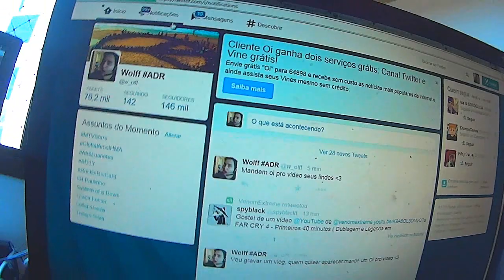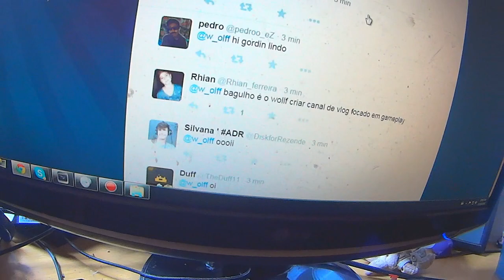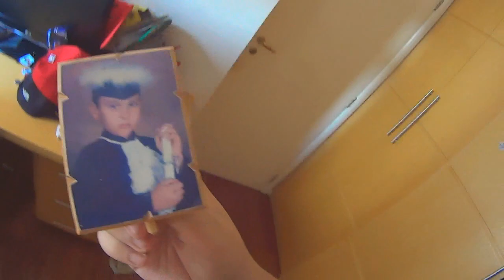COMO GRAVO MEUS VIDEOS ?